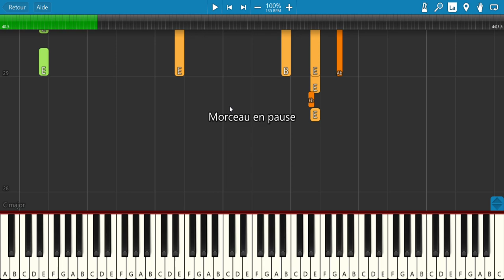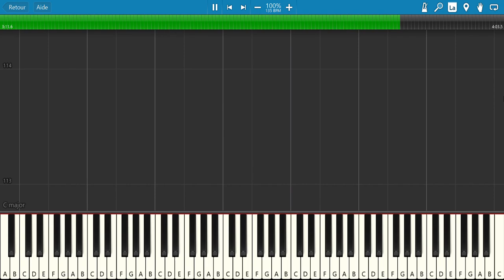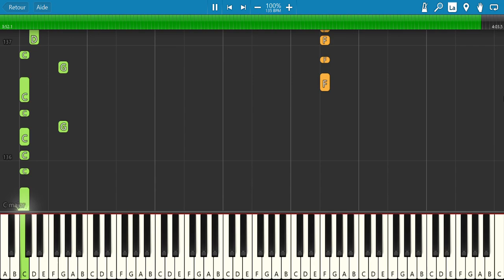Cadillac (Johnny Hallyday) - Tuto Piano